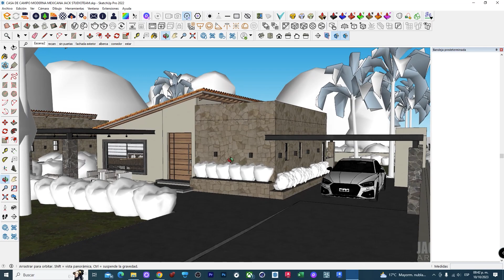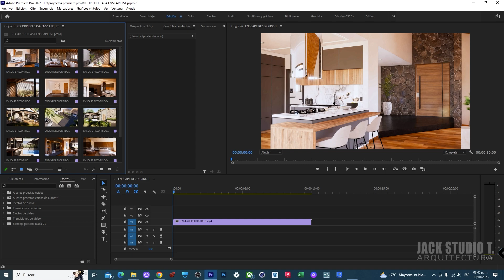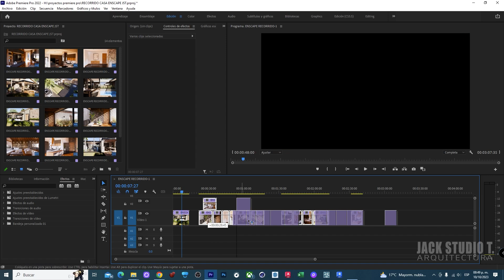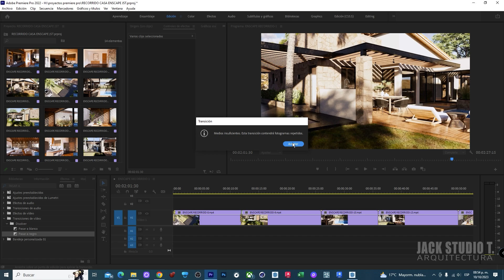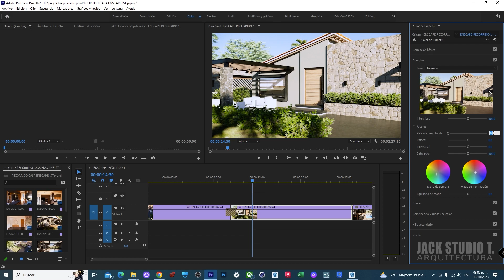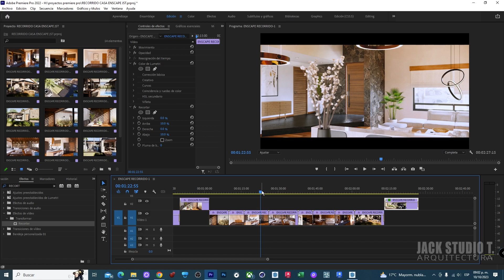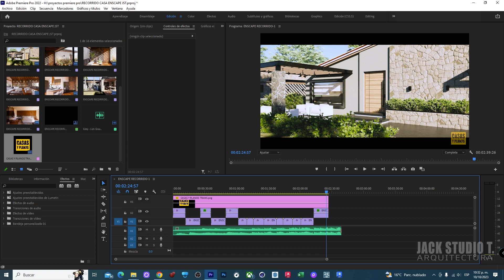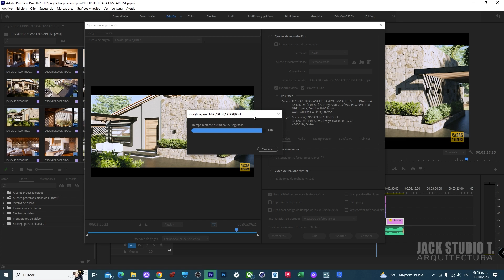ENSCAPE 3.5 con ADOBE PREMIERE PRO 🔴 PARA EDITAR TUS RECORRIDOS VIRTUALES EN ARQUITECTURA